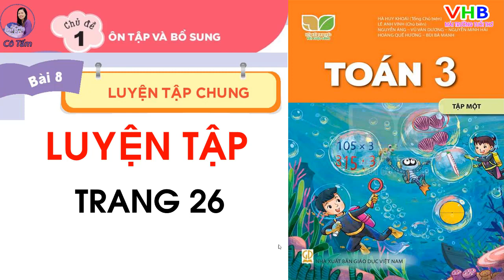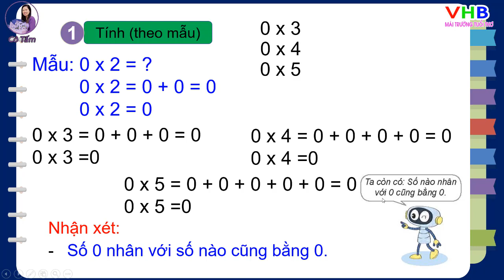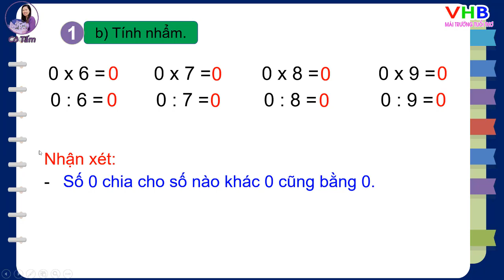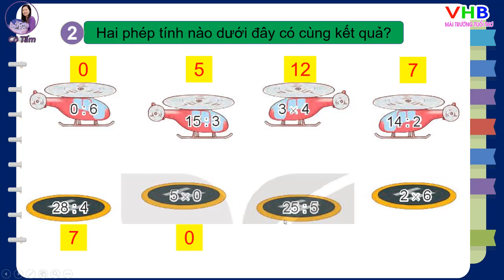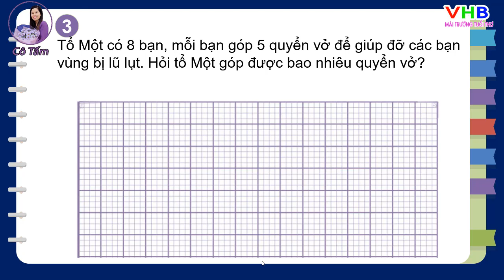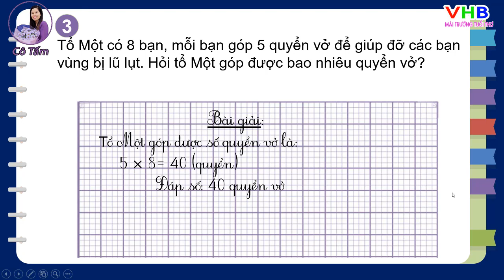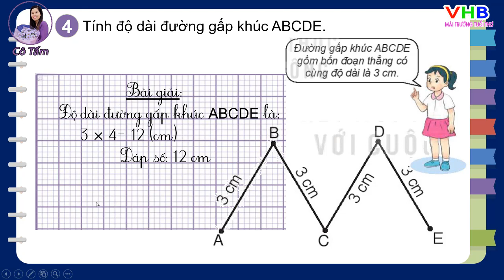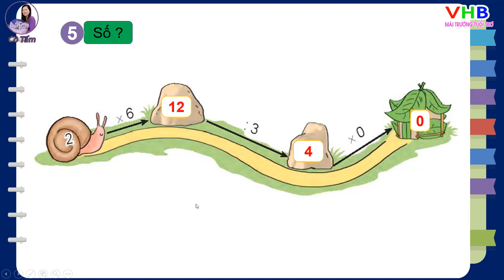TOÁN 3| Tập 1| Bài 8| Luyện tập |Trang 26 |Kết nối tri thức